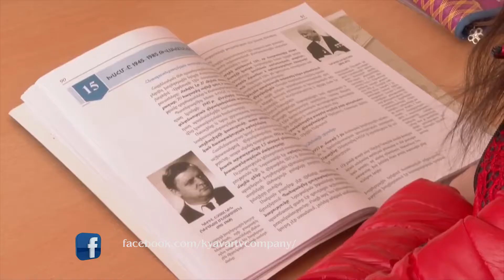Վարչապետ Նիկոլ Փաշինյանն այցելել է Գեղարքունիքի մարզ